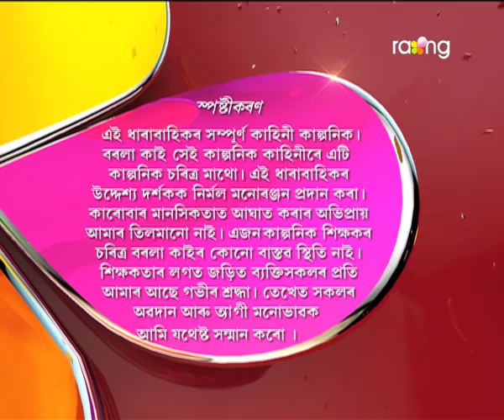Borola Kai - বৰলা কাই | 02nd Jan 2018 | Full Episode | No 841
মালতীয়ে বাৰু নতুন বছৰত ৰেখাক কি উপহাৰ দিলে?